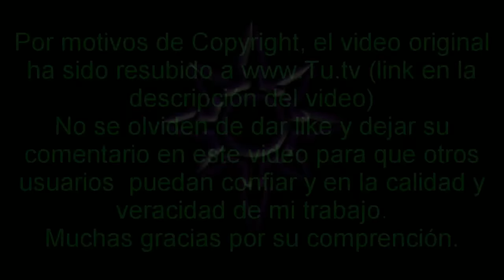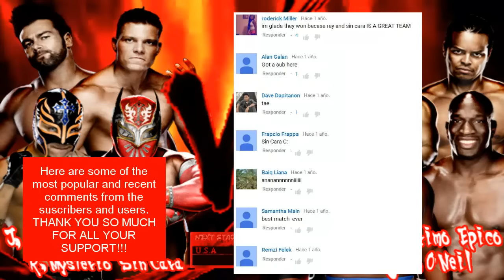Sin Cara Ep. 79 - Sin Cara/R Mysterio/JGabriel & TKidd VS PTP/Primo & Epico [Tu.tv LINK]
Sin Cara, Rey Mysterio, Justin Gabriel & Tyson Kidd VS Prime Time Players, Primo & Epico 12/11/2012